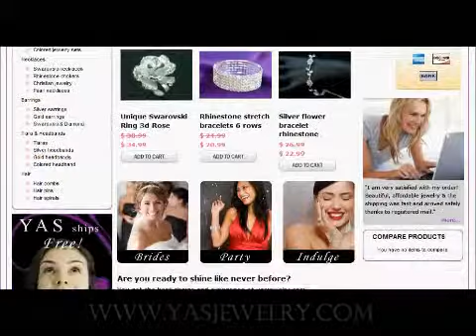Bridal jewelry inspiration for sparkling brides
Rhinestone bridal jewelry inspiration for sparkling brides. Jewelry idea's are found online at YAS Jewelry